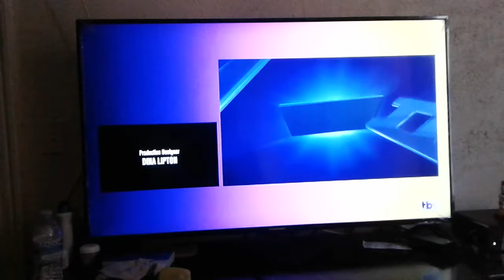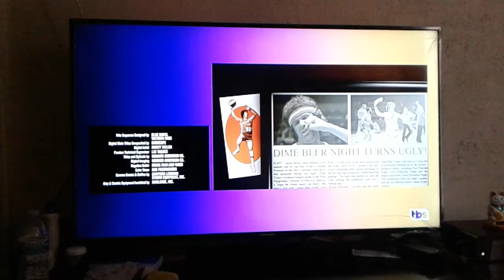June 28, 2020